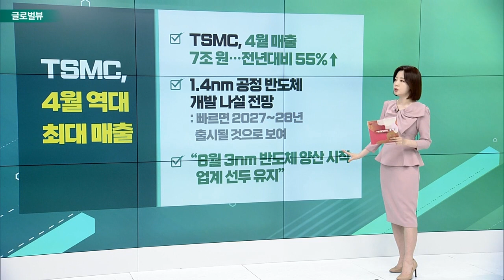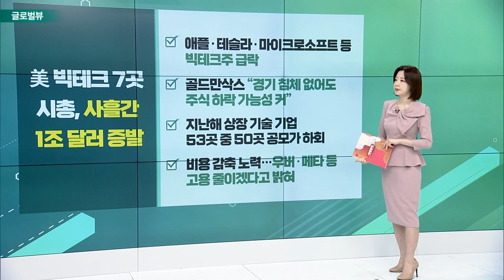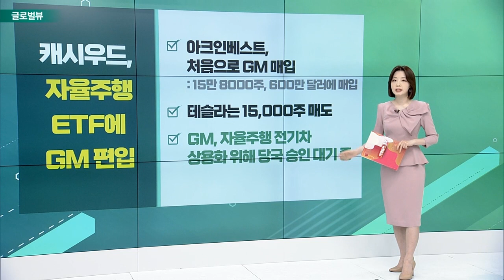TSMC, 4월 역대 최대 매출 / 화이자, 편두통약 개발사 ‘바이오헤이븐’ 인수 / 美 빅테크 7곳 시총, 사흘간 1조 달러 증발_글로벌 VIEW (20220511)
TSMC, 4월 역대 최대 매출
- 4월 매출 7조 원… 전년대비 55%↑
- 1.4nm 공정 반도체 개발 나설 전망
- “8월 3nm 반도체 양산 시작… 업계 선두 유지”

화이자, 편두통약 개발사 ‘바이오헤이븐’ 인수
- 116억 달러에 '바이오헤이븐' 지분 전량 인수
- 코로나 백신 넘어 새 수익원 발굴
- '바이오헤이븐' 개발 치료 물질, 각국 판매 승인 가능성↑

# 美 빅테크 7곳 시총, 사흘간 1조 달러 증발
- 애플·테슬라·마이크로소프트 등 빅테크주 급락
- 골드만삭스 “경기 침체 없어도 주식 하락 가능성 커”
- 지난해 상장 기술 기업 53곳 중 50곳 공모가 하회
- 비용 감축 노력… 우버·메타 등 고용 줄이겠다고 밝혀

캐시우드, 자율주행ETF에 GM 편입
- 아크인베스트, 처음으로 GM 매입
- 테슬라는 15,000주 매도
- GM, 자율주행 전기차 상용화 위해 당국 승인 대기 중